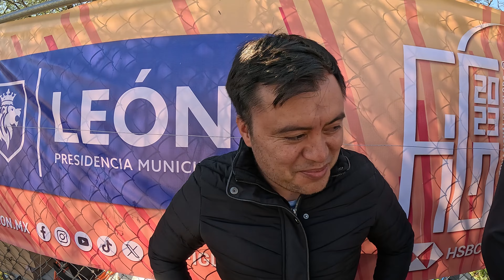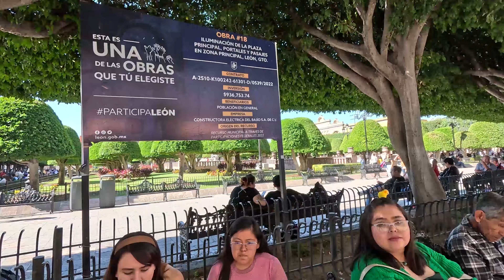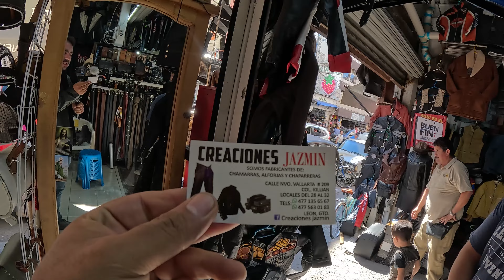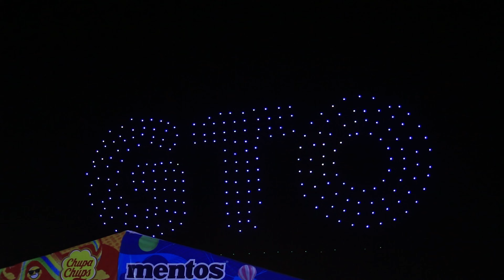Viajé barato al Fig 2023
nos fuimos al Fig 2023 con nuestros amigos de Viajes FLAD en León guanajuato en donde hay globos aereostaticos un espectaculo y también fui a las pieles de leon a ver que había